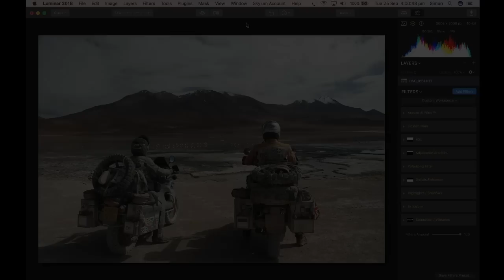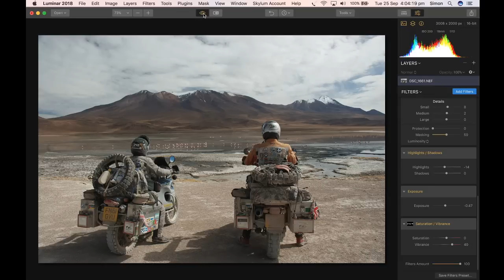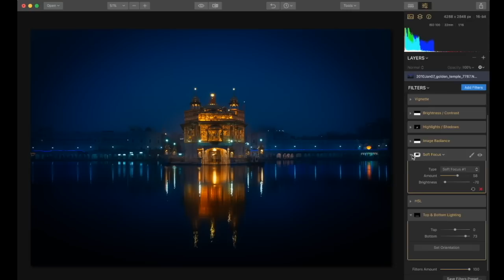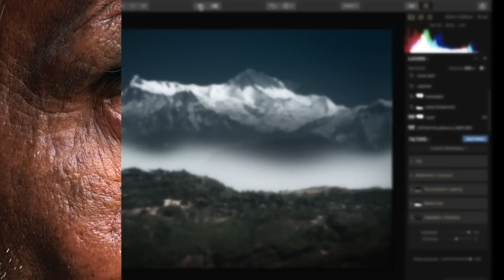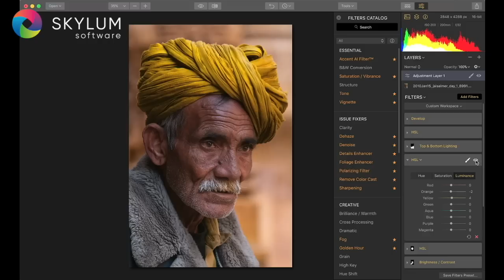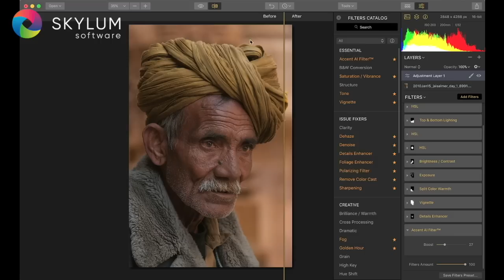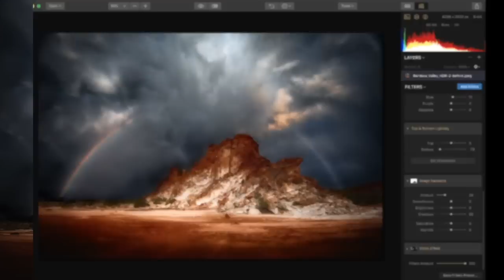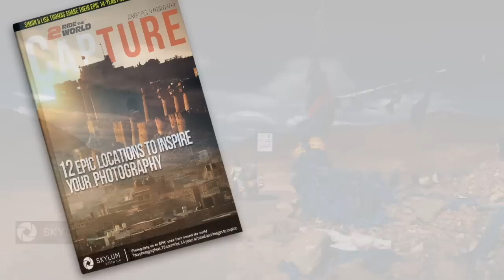A Photographic Journey with Simon & Lisa Thomas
Kevin LaRue, VP Skylum Software, chats with Simon & Lisa Thomas, the motorcycle explorers of 2ridetheworld.com, about their brand-new wanderlust-inducing e-book, "Capture: Adventures in Photography." The e-book is colorful, packed with information about the couple's rugged travels around the globe, their choice of gear, their photography and editing techniques, and of course, the world's most spectacular locations they've visited yet! Get it for free through Saturday!